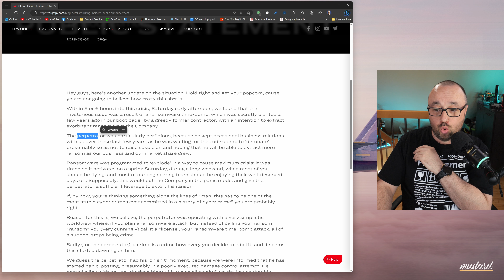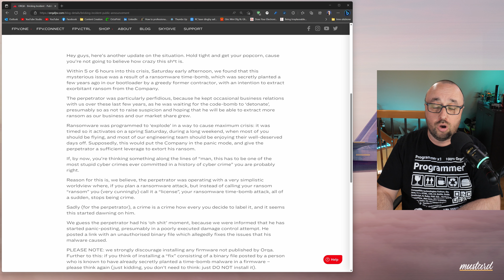What if it's not a ransomware?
The ORQA FPV goggles “bricking” incident might not be a ransomware attack or even a criminal action after all. I mean, we don’t know what the contract between ORQA and the contractor SWARG said about licensing of the bootloader, but there are signs that the whole thing might not be as one-sided as ORQA announced in their Public Statement

You might also want to visit SWARG Antenski sustavi Facebook

0:00 ORQA goggles situation explained
0:49 Public Statement
2:07 No source code?
2:52 Was bootloader only licensed from SWARG?
5:16 A shitty situation
6:25 SWARG states that bootloader was only licensed
8:15 Did ORQA apologized or not?
8:46 Outro